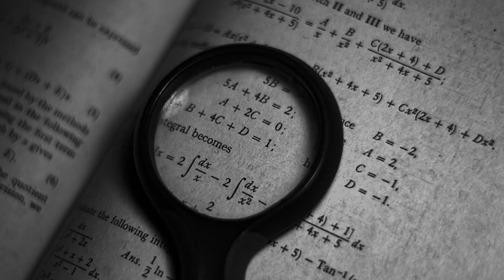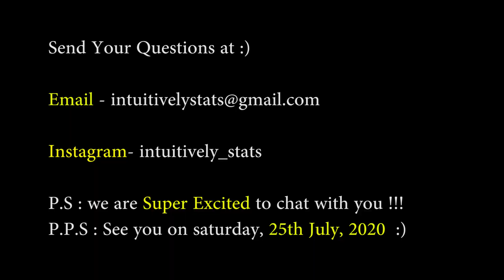Ask Your Questions |After 10th/12th std? [Successful Student Life]Time management [Career Direction]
Many parents and confused students keeps on asking us questions like 10th के बाद क्या?
12th तो हो गया अब आगे क्या?
10th और 12th बहोत hard होते है क्या??
How to manage time and stress well during board exams??  Study tips and tricks!!
Also, What is statistics? Why statistics? And many more...!!

So here's our small try to answer most of your questions.

This is going to be a heart to heart conversation from your "Senior" "Dost"  with YOU .
We will share all our honest Experiences, point of views and whatever we have learnt in the process of last 7 years, which can be useful to YOU !!!

Presenting a New Series, "Intuitively_Stats "
It brings YOU the opportunity to get all your Questions Answered !

Or you can even comment down your questions here on youtube channel.

Divya Ahirrao
Sapna Bhat